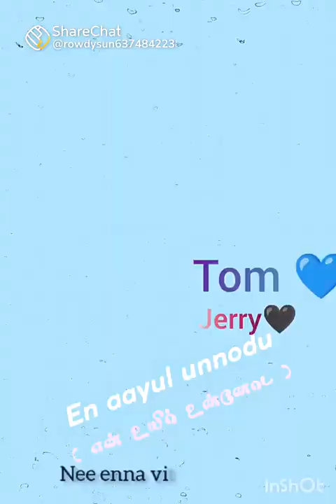January 4, 2024